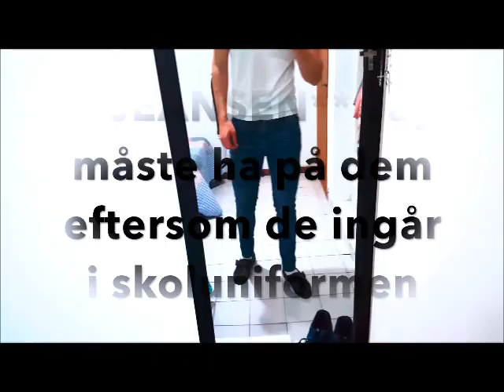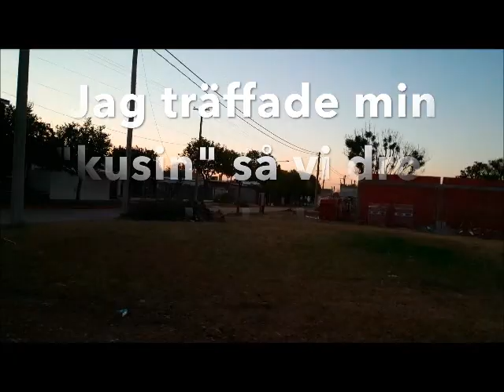En vanlig dag i Argentina med Folke!